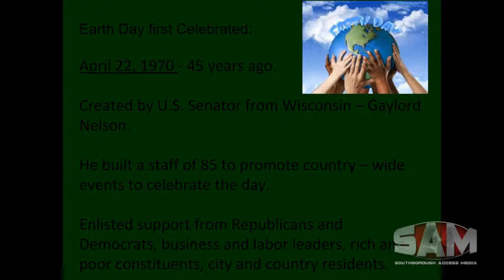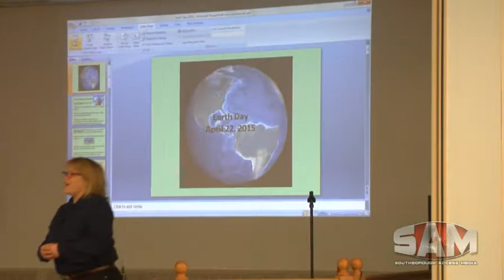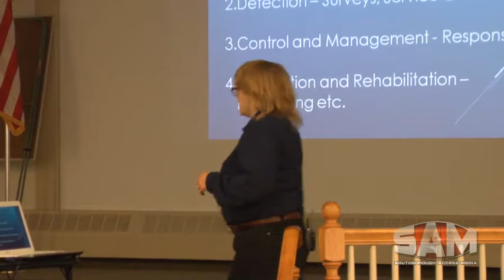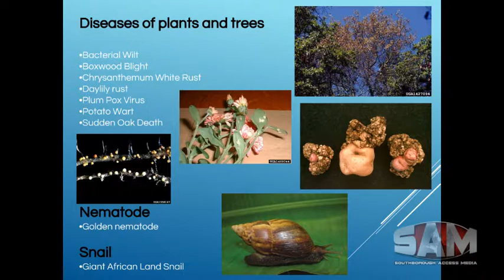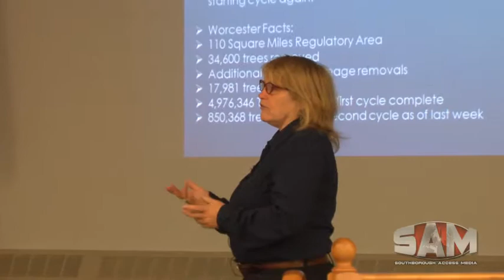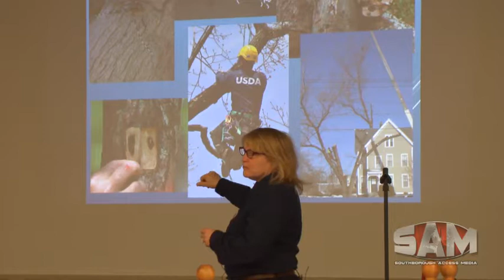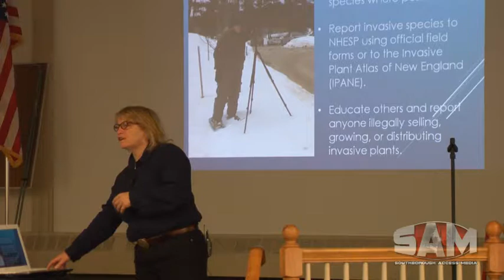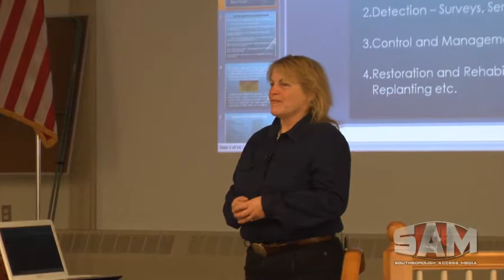Southborough Gardeners Invasive Species presentation